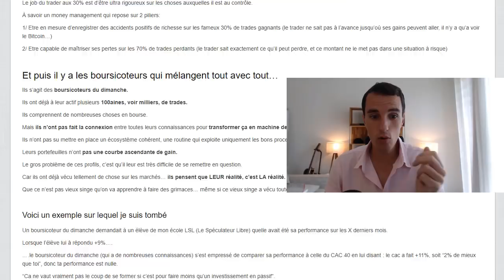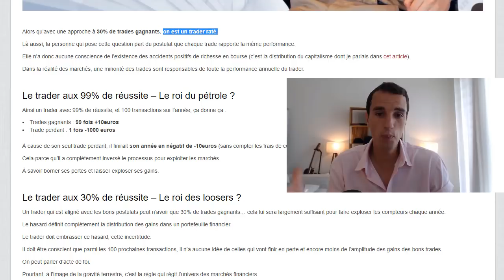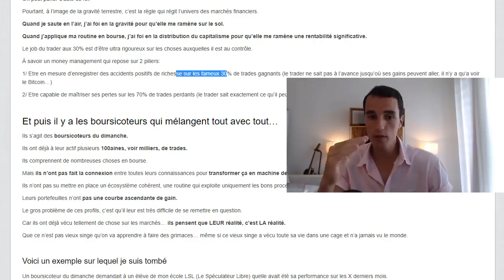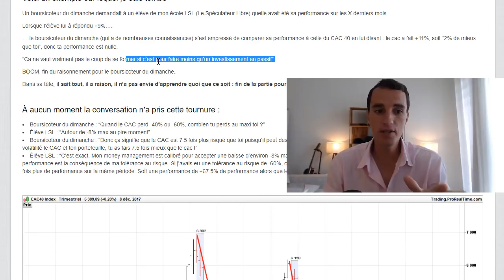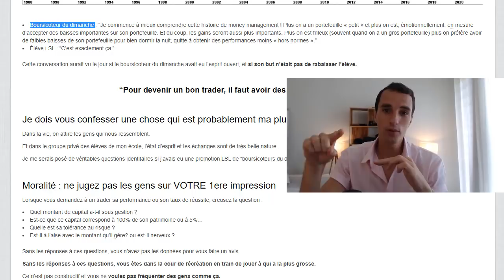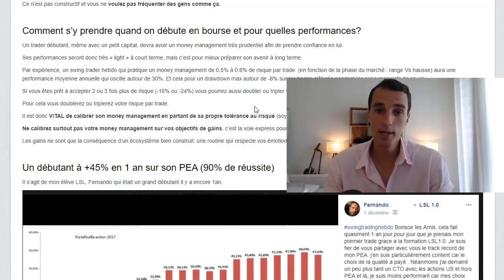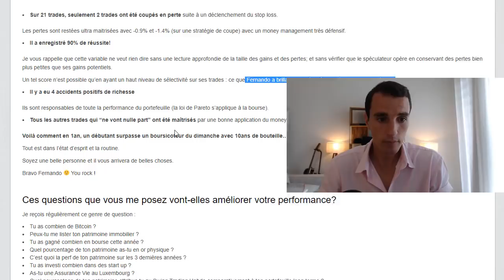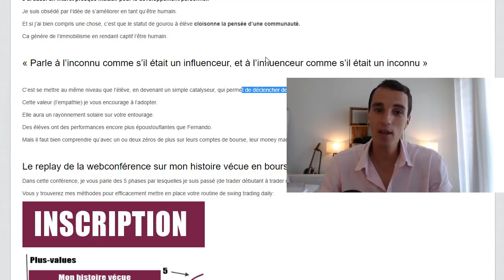Combien gagnent les traders indépendants en bourse ? ( formation bourse de Cédric Froment)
Dans ce nouvel article vidéo, vous allez découvrir
la performance détaillée d’un trader de l’école.

Pour des raisons fiscales, il opère principalement
sur un PEA (plan épargne en action).

Il était totalement débutant
il y a un peu plus d’un an.

Il se retrouve avec +45% de
performance cette année.

Dans cet article vidéo, je parle aussi de
ce qu’il est possible de gagner en
bourse quand on est:

- Le trader « roi du pétrole »
- Le trader « roi des loosers »
- Le trader « du dimanche »

Vous allez comprendre que toutes les
1eres impressions sont fausses.

Car les marchés financiers sont
régis par des probabilités.

Et l’être humain n’est absolument pas
câblé pour comprendre les statistiques.

C’est quelque chose qui
nous est contre-intuitif.

Et c’est pour cette raison que les personnes
qui appliquent les règles (que j’énonce dans
ce papier), se retrouvent systématiquement
du bon côté du jeu.

Excellente lecture

Cédric Froment

PS : Ne loupez pas la conversation « musclée
avec un boursicoteur du dimanche, c’est dans l’article.